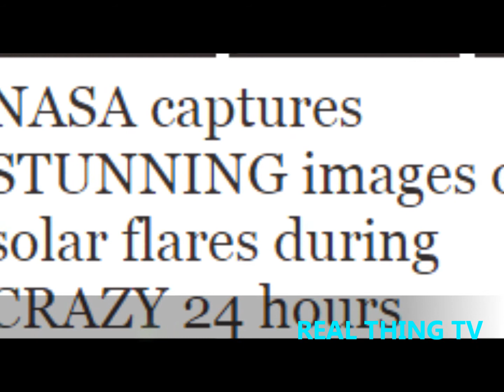NASA captures STUNNING images of solar flares during CRAZY 24 hours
NASA has captured stunning images of solar flares following three huge blasts of radiation in just a single day.

The space agency captured the images on Sunday and Monday using NASA’s Solar Dynamics Observatory.

The three huge blasts were not harmful to humans but could affect the atmosphere, NASA said.

A spokesman said: “Harmful radiation from a flare cannot pass through Earth's atmosphere to physically affect humans on the ground.